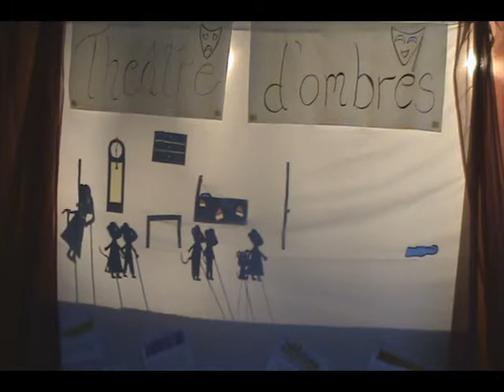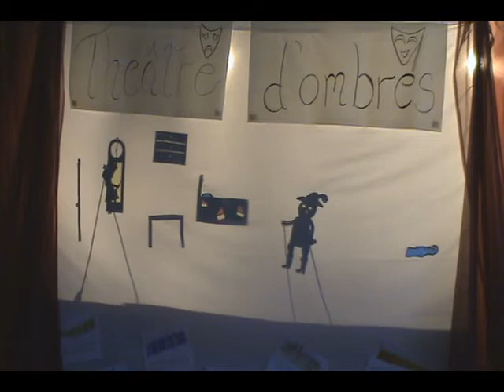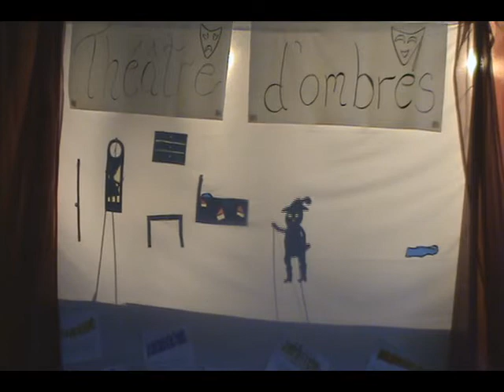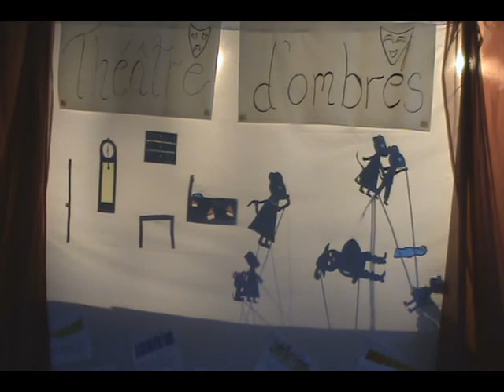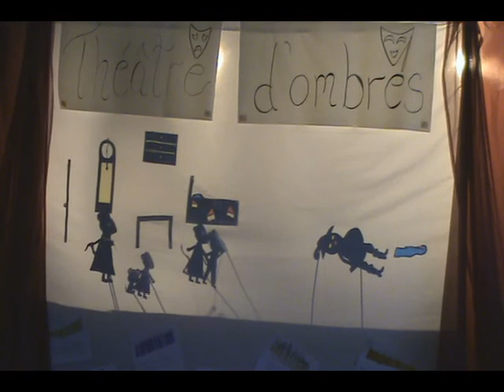Le chat botté et les 7 souris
Activité réalisée en classe dans le cadre du théâtre